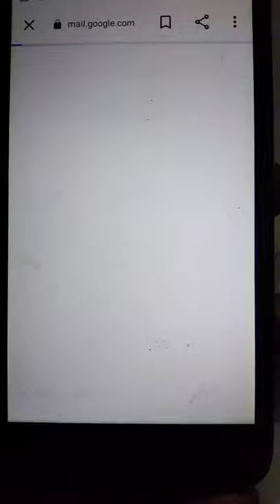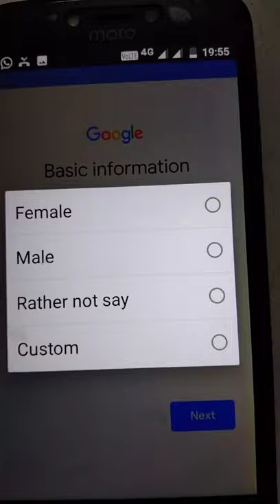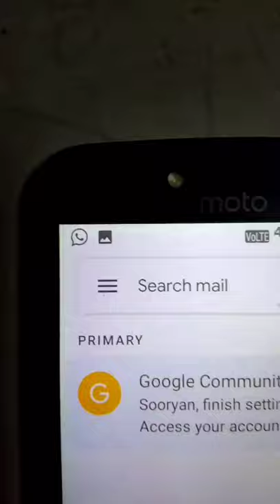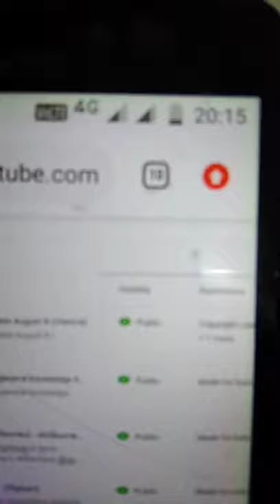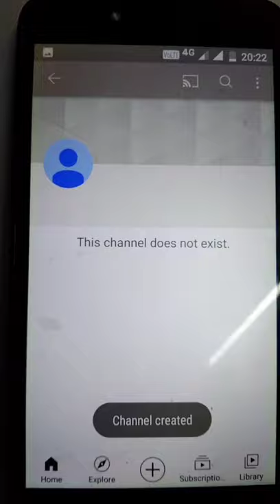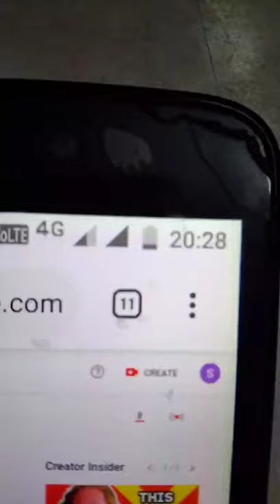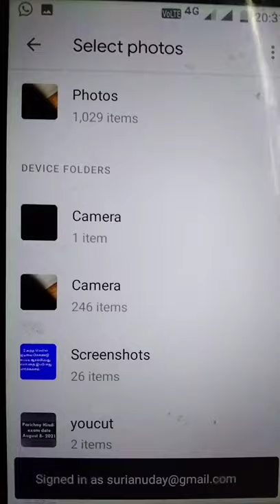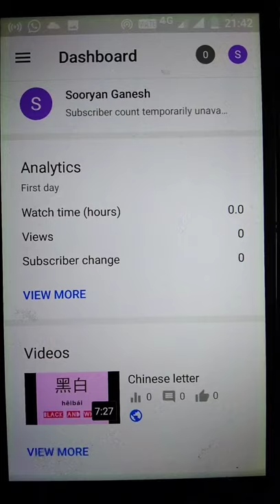How to create your youtube channel?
யூடியூபில் வருமானம் ஈட்ட, முதலில் நீங்கள் ஒரு யூடியூப் சேனலை வைத்திருக்க வேண்டும். அதற்கு ஒரு கூகுள் அக்கவுன்ட் தொடங்கவேண்டியது அவசியம். இதை வைத்து யூடியூபில் சேனல் ஒன்றைத் தொடங்கமுடியும். அதற்குப் பிறகு உங்களுக்குப் பிடித்தவாறு யூடியூபில் வீடியோக்கள் பகிரலாம். உங்களுடைய காணொளிகளில் Copyright பிரச்னை இருந்தால், யூடியூப் நிறுவனம் உங்களுக்குத் தெரியப்படுத்திவிடும். பிறகு, Copyright உரிமையாளர் சம்மதித்தால் மட்டுமே உங்கள் காணொளியை யூடியூப் நிறுவனம் அனுமதிக்கும். இதற்கு, உங்கள் காணொளியின் வருமானத்தில் ஒரு பங்கை Copyright உரிமையாளரிடம் பகிர்ந்துகொள்ள வேண்டும் அல்லது வீடியோவை நீக்கவேண்டியதிருக்கும்.

உங்கள் யூடியூப் கணக்கின் செட்டிங்க்ஸில் உள்ள channel status and features என்பதை கிளிக் செய்தால் உங்கள் சேனல் பற்றிய அனைத்து விபரங்களும் வரும். அதில் Monetization என்பதை செலக்ட் செய்தால் மட்டுமே உங்களால் பொருளீட்ட முடியும். இதைச்செய்ய உங்கள் சேனல் ஆயிரம் சந்தாதாரர்கள் பெற்றிருக்க வேண்டும். மேலும், கடந்த ஒரு வருடத்தில் உங்கள் சேனல் 4,000 மணி நேரம் பார்வையாளர்களால் பார்க்கப்பட்டிருக்க வேண்டும். இவற்றைச் செய்திருந்தால் யூடியூப் நிறுவனம் உங்கள் சேனலை ஆய்வுசெய்து, பின்னர் தனது யூடியூப் பார்ட்னர் புரொக்ராமின் கீழ் இணைத்துக்கொள்ளும். இதற்குப் பின், உங்கள் வங்கிக் கணக்கின் விவரங்களைத் தெரிவிக்க வேண்டும். Monetization மூலம் யூடியூபின் விளம்பரங்கள் உங்கள் வீடியோக்களில் தோன்ற ஆரம்பிக்கும். இவை, கூகுளின் AdSense மூலம் வரும்.